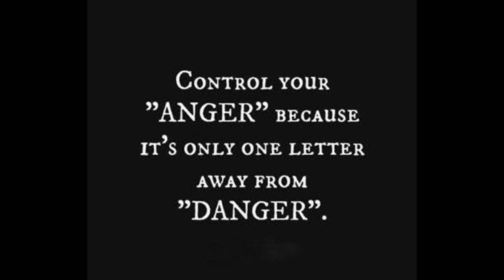Is Anger the reason of your Failure? Crime; Why Anger is bad for your Mind, Body,part #2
Modern psychologists view anger as a normal, natural, and mature emotion experienced by virtually all humans at times, and as something that has functional value for survival. Uncontrolled anger can negatively affect personal or social  well being.
in today's video we will see why Anger is bad for us and it's effects on our Mind ,body and life